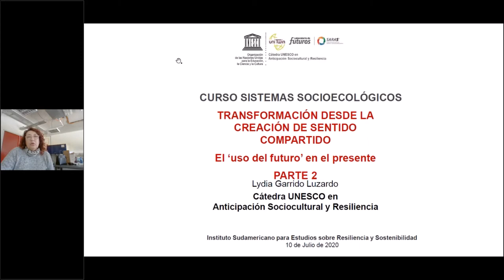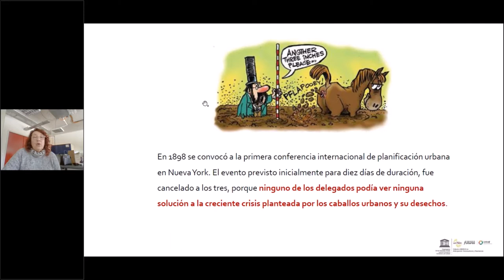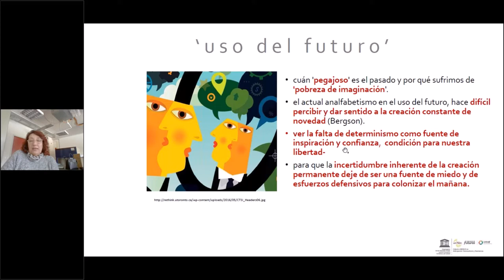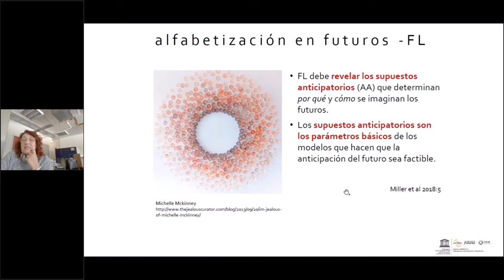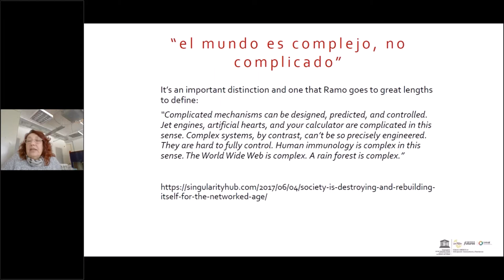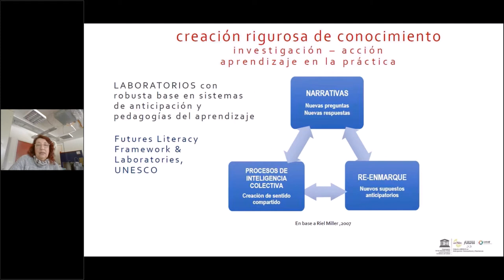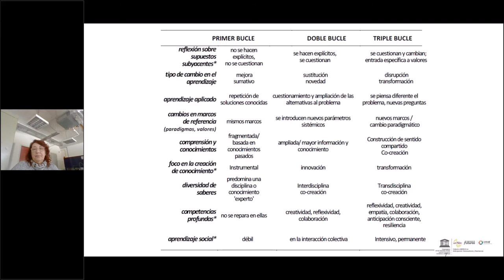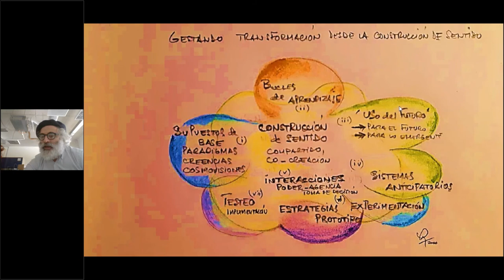Curso Sistemas Socioecológicos: estructura, dinámica y gestión. Edición 2020 - 19a. clase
"Transformación desde la construcción de sentido: El 'uso del futuro' en el presente"
2da. clase
Docente: Lydia Garrido